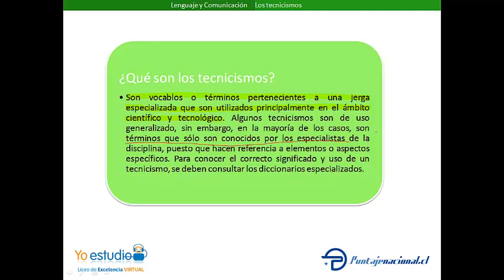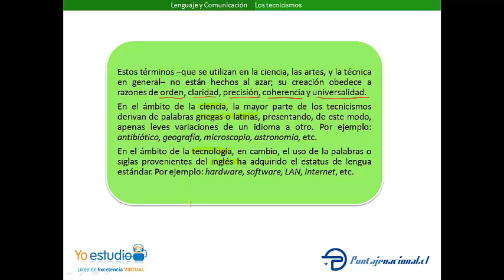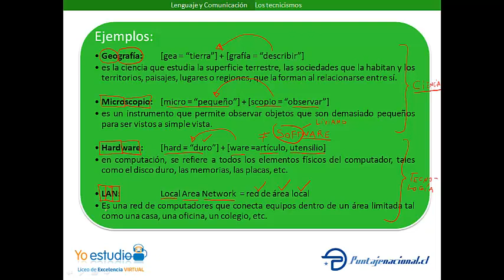Los tecnicismos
yoestudio.puntajenacional.cl